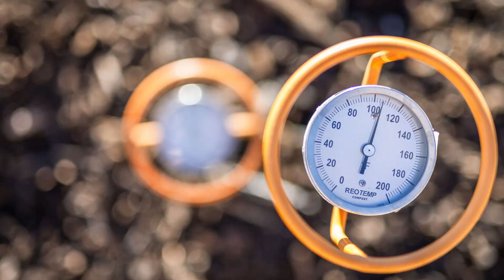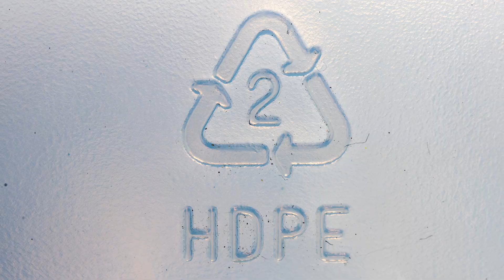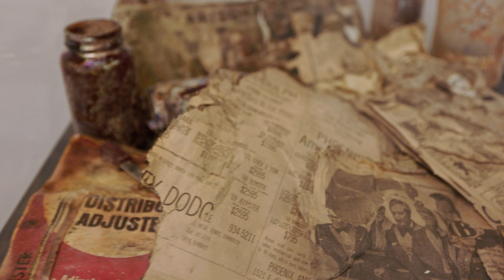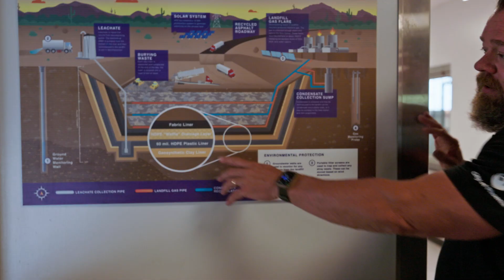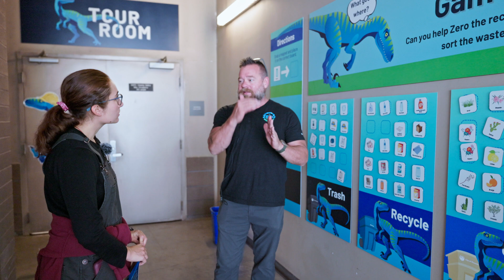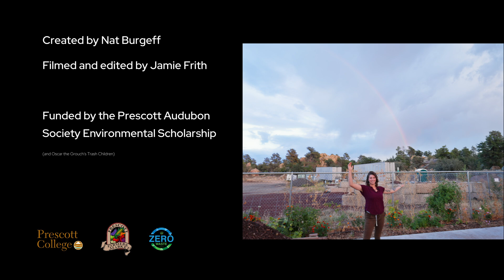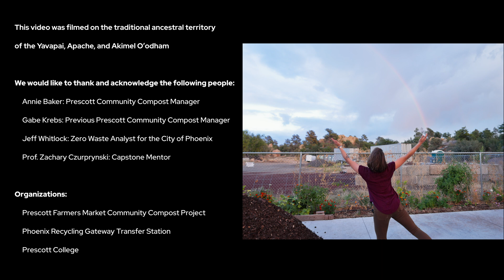Nat Burgeff Master Student Capstone: "What happens to your compost and recycling in Prescott, AZ?"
Links:
Prescott Community Compost:

This video was filmed on the traditional ancestral territory of the Yavapai, Apache, and Akimel O’odham

We would like to thank and acknowledge the following people:
Annie Baker: Prescott Community Compost Manager
Gabe Krebs: Previous Prescott Community Compost Manager
Jeff Whitlock: Zero Waste Analyst for the City of Phoenix
Prof. Zachary Czurprynski: Capstone Mentor

Organizations:
Prescott Farmers Market Community Compost Project
Phoenix Recycling Gateway Transfer Station
Prescott College

Music
Nassau – Bonsaye
Monsoon – SINY
Awake – Scott Holmes
End of Time – Sebastian Winskog
Four Seasons Autumn III Allegro – Vivaldi
Cello suite no. 3 in C Major, BWV 1009 – Bach
Nylon String Theory – Candelion
Night Shifts – Jones Meadow
Found – Martin Gauffin
Jelly Bean – Dylan Sitts
Get to Know You (Instrumental Version) – Cody Francis
Travellers – Ran the Man
Even If the Sky Is Falling Down (Instrumental Version) – Candelion
Jakarta – Bonsaye

References
Awasthi, A. K., Cheela, V. S., D’Adamo, I., Iacovidou, E., Islam, M. R., Johnson, M., ... & Li, J. (2021). Zero waste approach towards a sustainable waste management. Resources, Environment and Sustainability, 3, 100014.
A. Baker, personal communication, October 7, 2023
Connett, P. (2013). The zero waste solution: untrashing the planet one community at a time. Chelsea Green Publishing.
Eastaugh, S. (2023, November 1). Bornholm: The Danish Island aiming for Zero waste. BBC News.

Geissdoerfer, M., Savaget, P., Bocken, N. M., & Hultink, E. J. (2017). The Circular Economy–A new sustainability paradigm?. Journal of cleaner production, 143, 757-768.
Hickel, J. (2020). Less is more: How degrowth will save the world. Random House.
J. Withlock,personal communication, November 17, 2023
Pietzsch, N., Ribeiro, J. L. D., & de Medeiros, J. F. (2017). Benefits, challenges and critical factors of success for Zero Waste: A systematic literature review. Waste management, 67, 324-353.

Tam, V. W., & Tam, C. M. (2008). Waste reduction through incentives: a case study. Building Research & Information, 36(1), 37-43.

Zaman, A. U., & Lehmann, S. (2011). Challenges and opportunities in transforming a city into a “zero waste city”. Challenges, 2(4), 73-93.